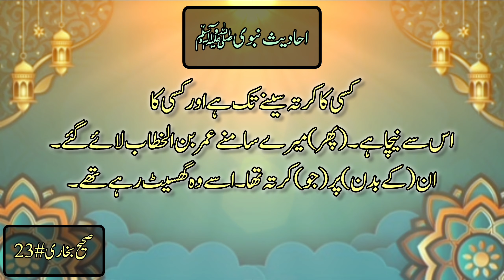Hadees nabvi || Hadees Sharif || Hadees e Nabvi in Urdu || Islamic DA